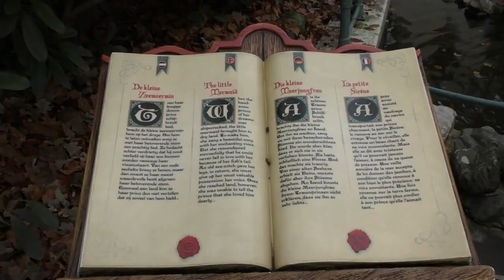4K Transparent Dry vs Wet Haul with Little Mermaid 2024